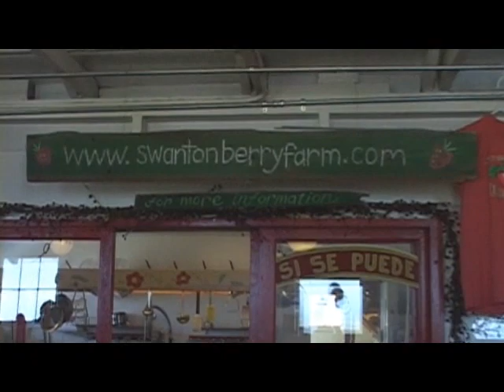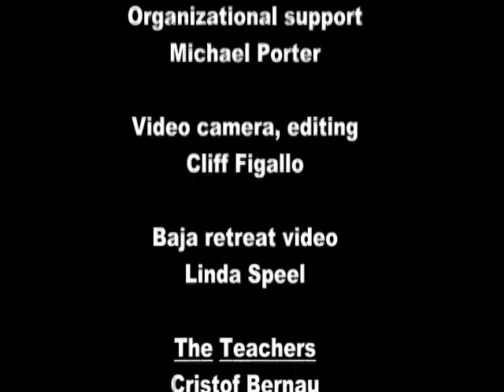Young Vets Learn From Real Farmers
A short account of a 3-day educational retreat for veterans with interest in organic farming. Sponsored and organized by the Farmer-Veteran Coalition, the seminar was based out of a house rented near the beach at Aptos, California.